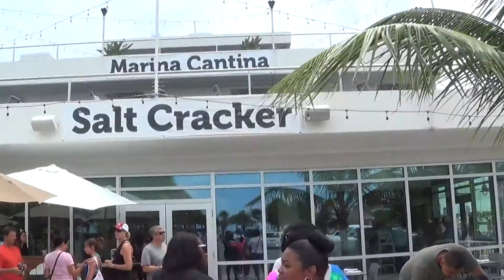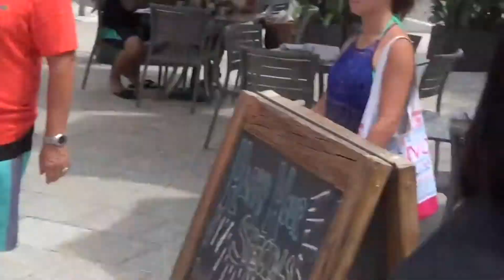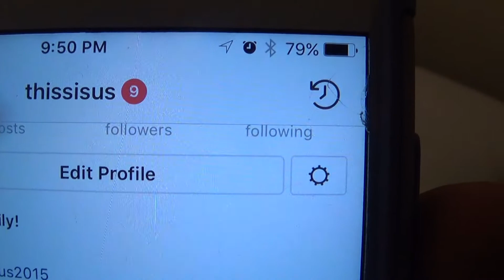Her Luggage Is Too Heavy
Hi! We are family vlog channel that shows the different things we do together as a family. We love to look back at the moments we have together and we would love to share our lives with you!